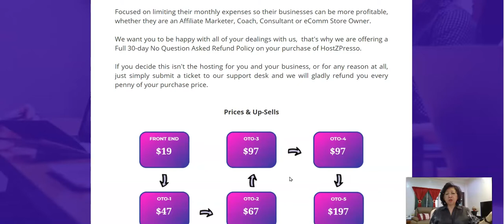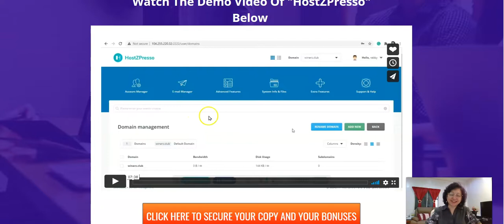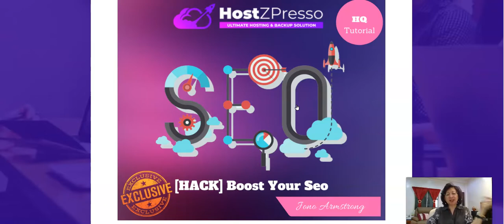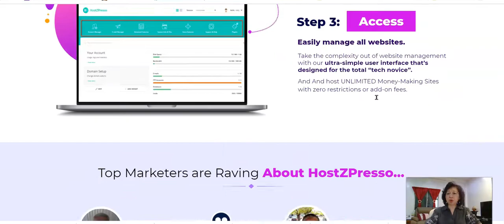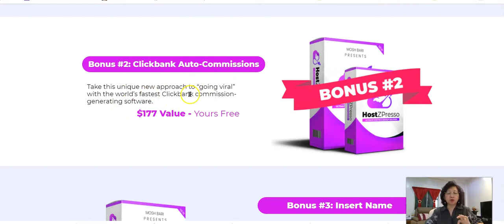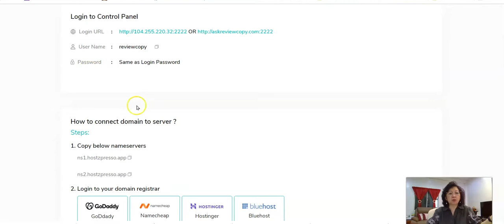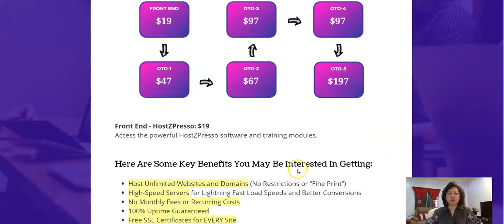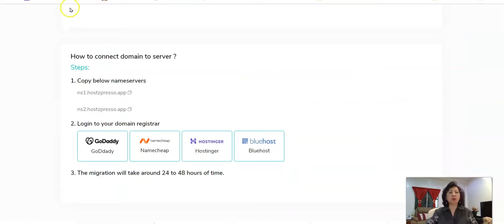HostZPresso Review: How to get unlimited website hosting and backup solution at a low one time price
HostZPresso Review: How to How to get unlimited website hosting and backup solution at a low one time price

Thanks for checking my review.

HostZPresso is a cloud-based app which is easily accessible from anywhere with Mac, PC or mobile.  With HostZPresso, you can create unlimited number of domains, websites, and unlimited SSL licenses. It also allows you to create unlimited email accounts.

HostZPresso gives you unlimited website hosting for life at a low one-time price. Besides saving you monthly hosting expenses, HostZPresso also comes with a complete suite of website creation tools. In addition, HostZPresso's tech simple control panel, it is very easy for website performance management and to ensure the following features are maintained:
* Ultra High-Speed Servers
* 100% Uptime Guaranteed
* Lightning Fast Load Speeds
* Unlimited Bandwidth
* End-to-End SSL Encryption and Advanced Hacker Protection

HostZPresso review, HostZPresso bonuses, HostZPresso Review and bonuses,  websites will run cheaper and perform better,
simple website management, create and manage websites,  create and host unlimited websites and domains, enjoy unlimited bandwidth,